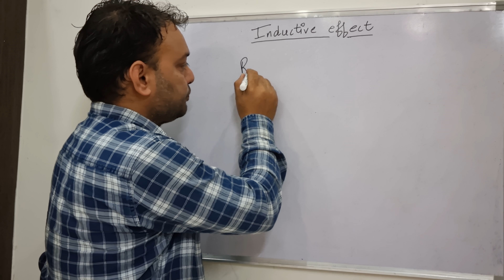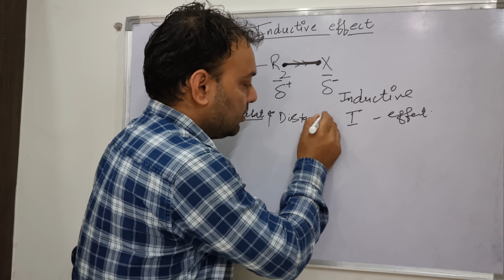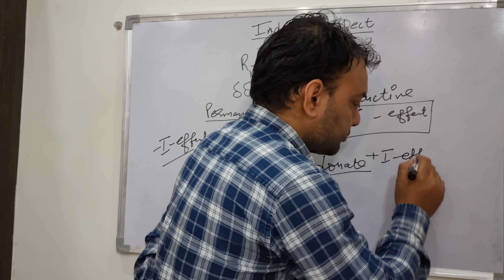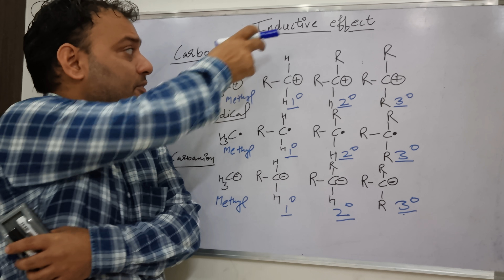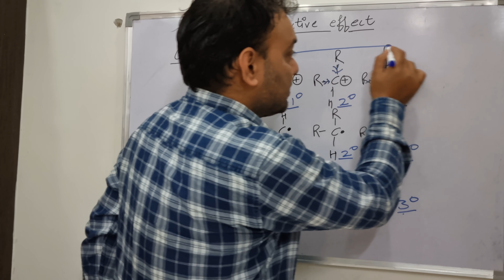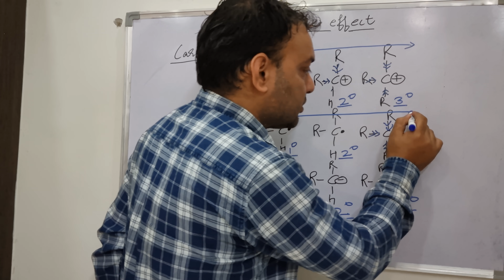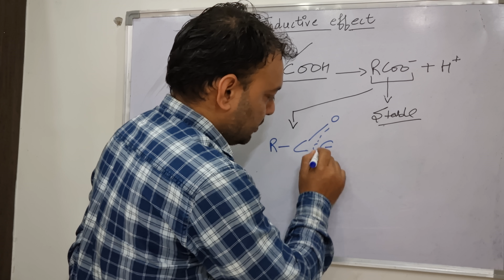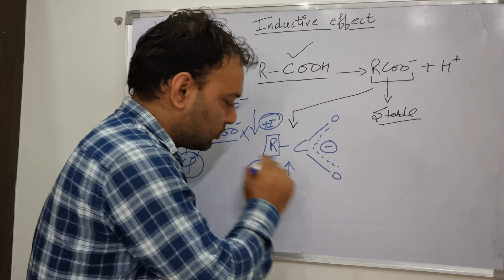What is Inductive Effect? Application in stability of reaction intermediates & acidity and basicity.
This lecture discusses the concept of the Inductive effect. It also describes how this effect explains the stability of reaction intermediates carbocations, carbanions & free radicals. It also describes how the inductive effect defines the acidic strengths of organic acids.